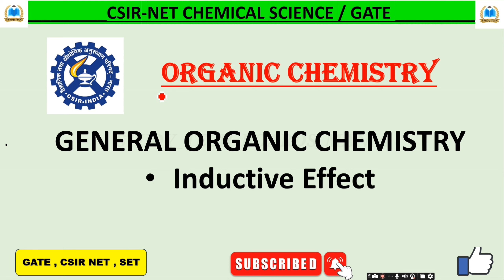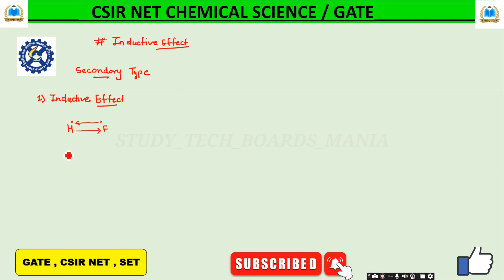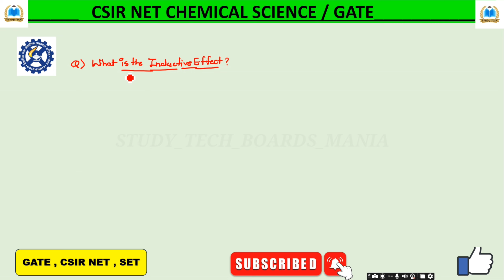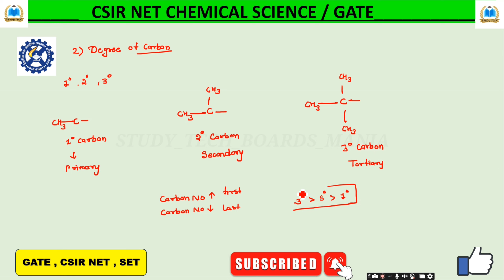Inductive Effect || GOC || Organic Chemistry || GATE / CSIR NET